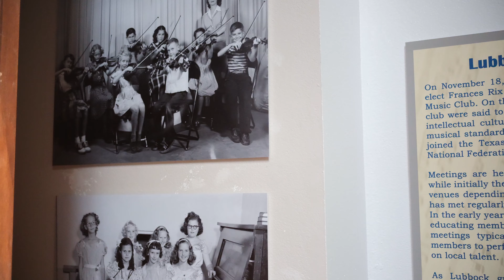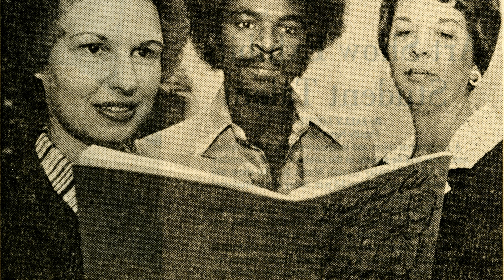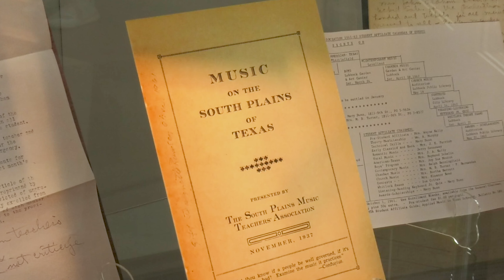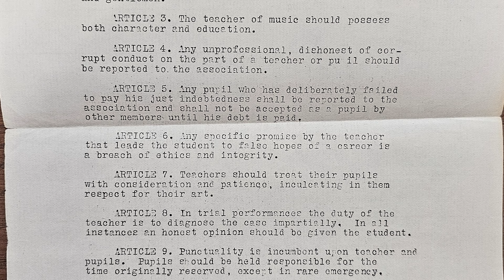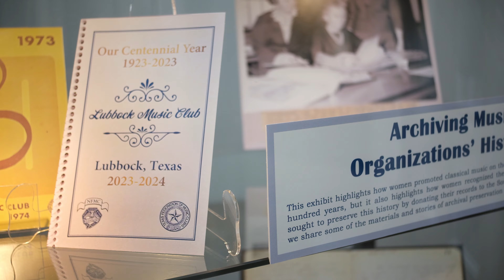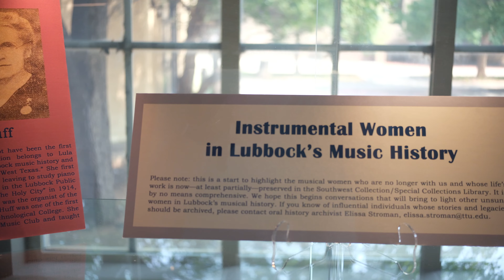100 Years of Classical Music on the South Plains w/ Elissa Stroman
Take a tour through the Southwest Collection's display of the history of classical music on the South Plains with Oral History Assistant Archivist, Elissa Stroman.